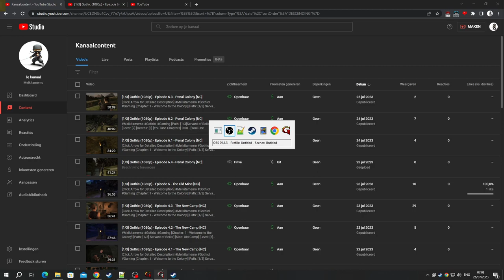[1/3] Gothic (1080p) - Episode 11.4 - The Focus Stones [NC]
[Chapter: 3 - Artifacts of Ancient Power]
[Side: Old Camp]
[Rank: Guard]
[Level: [19]
[Deaths: [6]

Two-Handed - Mastered [Done]

[Magic Spells]

Sleep (Magic Circle 2) [Collected]
Ball Lightning (Magic Circle 3) [Collected]
Charm (Magic Circle 3) [Collected]
Pyrokinesis (Magic Circle 3)
Telekinisis (Magic Circle 3) [Collected]

[Perks]

Pickpockets - Mastered
Sneaking - Mastered [Done]
Acrobatics - Mastered

[Stats]

Strength: 40 + (30) [When i wear Strength Rings & Amulets]
Dexterity: 11
Mana: 7 + (35) [When i wear the Mana Rings & Amulets]
Hitpoints: 256
[YouTube Chapters]

0:00 - [YouTube Chapters]
0:02 - 11:24 [Gameplay: Penal Colony]
11:26 - [Possible Steam Achievement: Beast Slayer]
11:28 - 16:42 [Gameplay: Penal Colony]
16:44 - [Level 19]
16:46 - 20:03 [Gameplay: Penal Colony]
20:05 - [Death 6]
20:07 - 23:01 [Gameplay: Penal Colony]
23:03 - [1/6] Chromanin Books] [Fog Tower]
23:05 - 23:08 [Gameplay: Penal Colony]
23:10 - [Possible Steam Achievement: Ore Keeper]
23:12 - 26:34 [Gameplay: Penal Colony]
26:35 - 26:49 [Gothic: Book - Chromanin I]
26:50 - 26:54 [Skip-able] [Don't know why the game does this]
26:55 - 26:58 [Gameplay: Penal Colony]
26:59 - 27:02 [Gothic: Book - Chromanin I (just to be sure)]
27:03 - 29:14 [Gameplay: Penal Colony]
29:16 - [Skip-able] [Don't know why the game does this]
29:19 - 38:19 [Gameplay: Penal Colony]
38:20 - 39:16 [Gameplay: Old Camp]
39:17 - [End of the Episode]

Ore Keeper [10.116/10.000 (in the Inventory)] [Done]
Undead Destroyer [24/100]

420 & the Bloodflies [Ep 3.3]
Path of Magic [Ep 6.2]
Master Thief [Ep 8.3]
The Art os Sneaking [Ep 8.4]
Death of the Crawler Queen [Ep 8.5]
Old Camp Guard [Ep 8.6]
Gold Fever [Ep 8.7]
Knowledge is Power [Ep 8.7]
Crawler Eggs for the Sect [Ep 8.7]
Raven Report [Ep 8.8]
The Almanac [Ep 8.8]
Artifacts of Ancient Power [Ep 8.8]
It was Self Defence [Ep 9.2]
Orc Cemetery [Ep 9.3]
Herbalist [Ep 9.3]
Change of Plans [Ep 11.1]

[Quest List]

Search for the Focus Stones [On-Hold]
Focus Under the Ring of Stone [On-Hold]
Focus in the Troll Canyon [On-Hold]
Focus in the Mountain Fort [On-Hold]
The Stranger [Received]